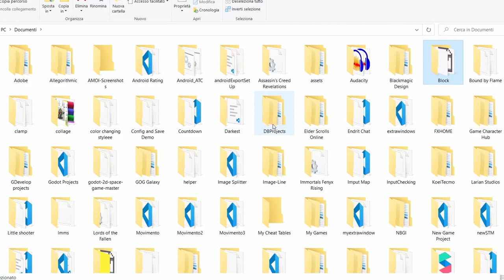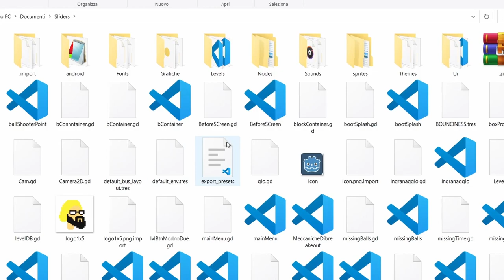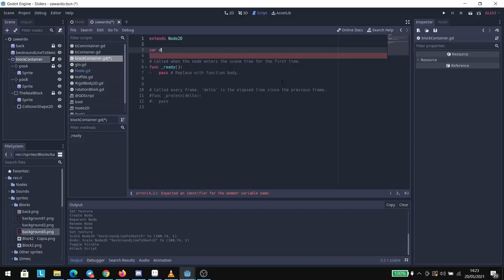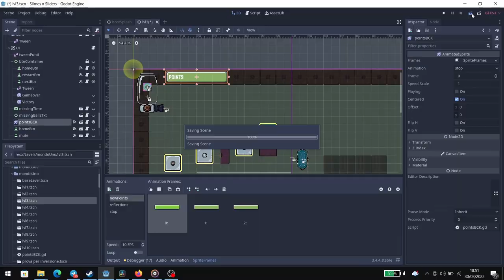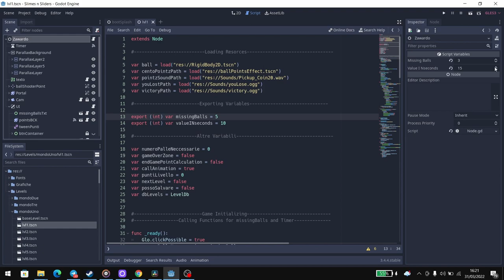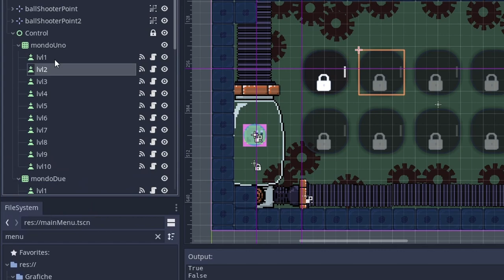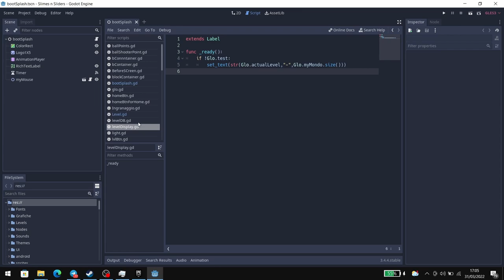Indiegame Devlog 2 - Where the duck is the game?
Devlog video 2?!

— - - - - - - - - -FEEDBACK-RATING-BUG HUNT- - - - - - - - - - —
PLEASE consider leaving feedbacks and rating this game on itch.io , it will help me and my project to get better and grow.
Any suggestion is highly appreciated!
If there are bugs 🐛 tell me and I’ll do my best to solve them

-If you're working on your game and you need a piece of software to manage your work, check here my little software Simple Task Manager 2, IT'S FREE

                         -  Dj Quads